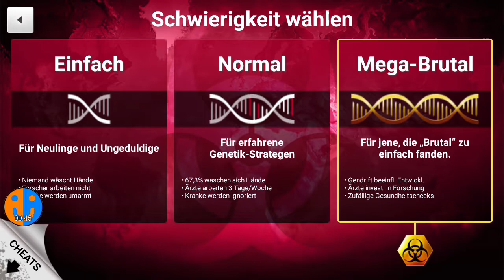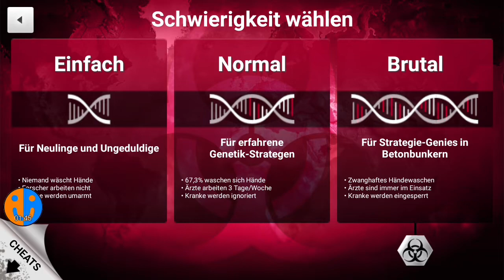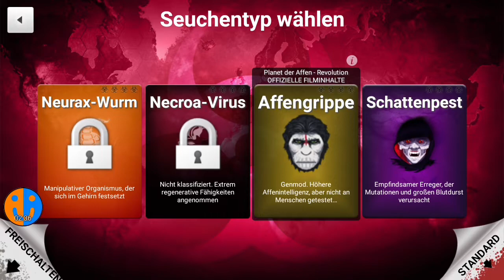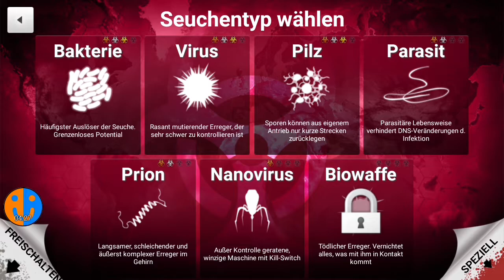Bakterie Einfach Teil 1 | Plague Inc.